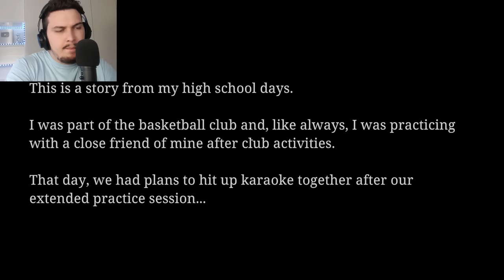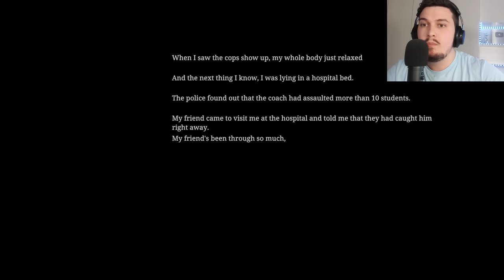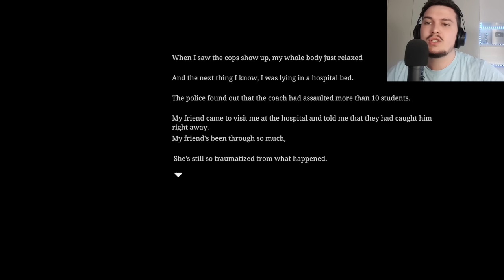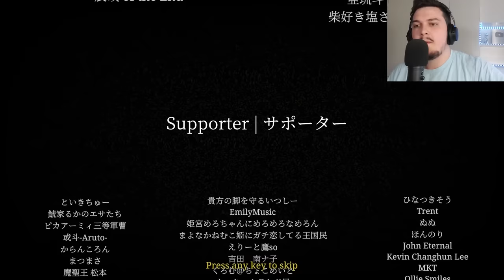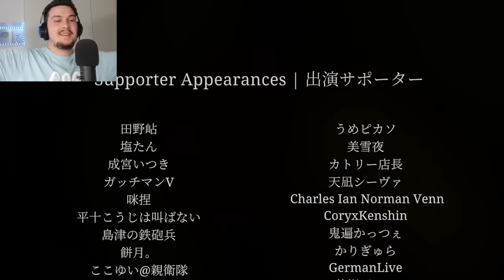KE TUM LSHU SHPIRTI | The Karaoke | ヒトカラ🎤